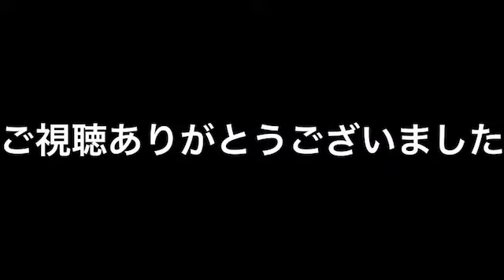モンストガチャ第16回